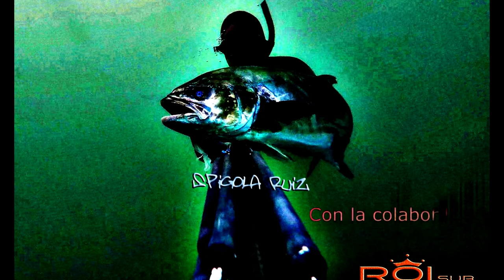Spigola - pesca submarina ES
ROISUB SYSTEM for spearfishing and freediving